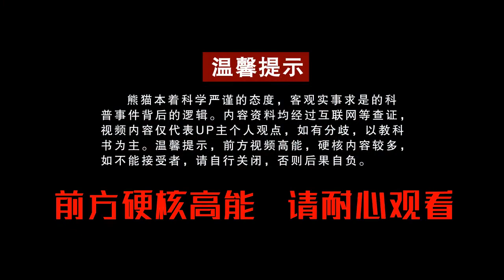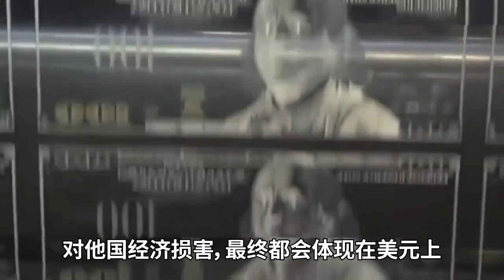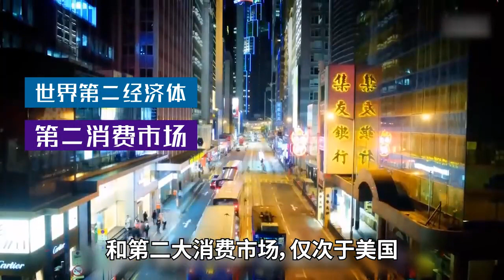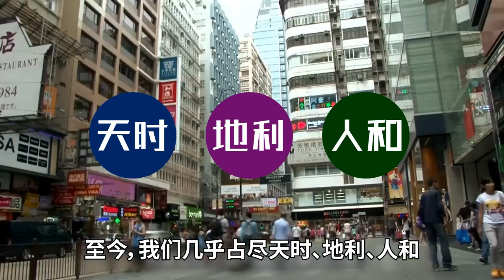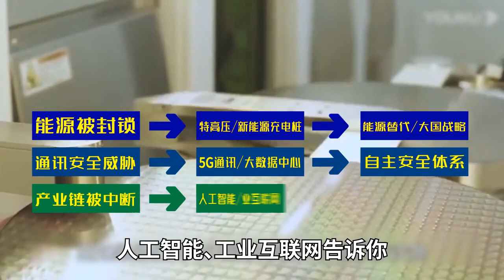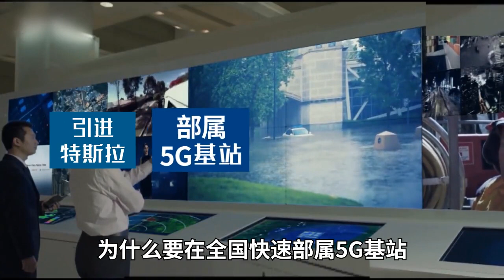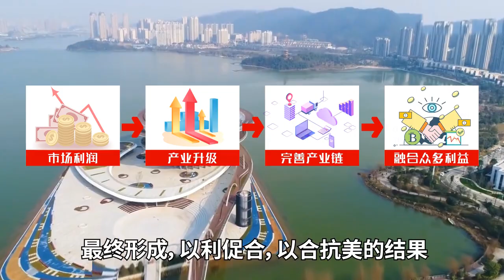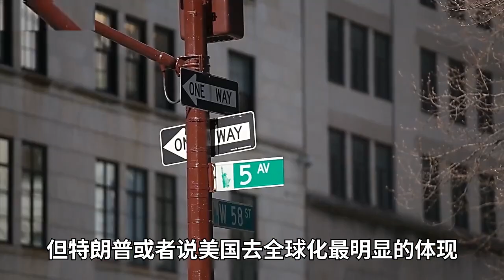被迫去美国化，会让中国陷入经济危机吗？制裁结果可能恰恰相反【硬核熊猫说】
美国的战略是以长期利益作为代价，打压中国换取短期利息！而中国则是以长短期利益团结各个经济体，再构建长期产业升级的目标。 这个目标能不能实现甚至都不用猜测。 因为所有中国人都知道，欧美封锁什么，我们就自主什么！ 不论是航天、军事、科技、封锁从来不是问题。 这种情况下，中国完成产业升级只是时间问题，产业链也必定更加完善，更加独立！到那时受伤的就只是美国一家了。 全球产业链去美国化也就不再是空想。 从这点看，是不是美国制裁很可能帮助中国快速腾飞！

硬核熊猫说 科学普及 美国制裁 中国 请注意，本视频完全符合YouTube社区准则，没有任何违规行为。